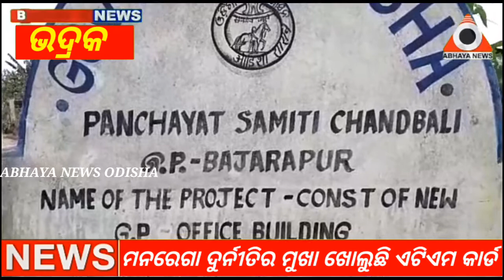ଭଦ୍ରକ : ମନରେଗା ଦୁର୍ନୀତିର ମୁଖା ଖୋଲୁଛି ଏଟିଏମ କାର୍ଡ